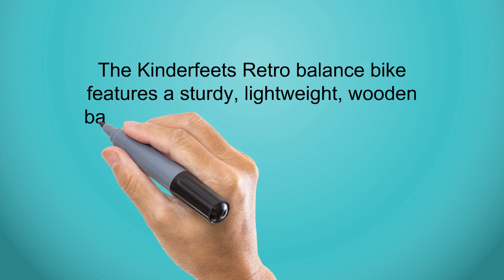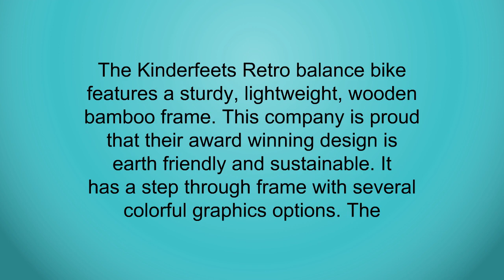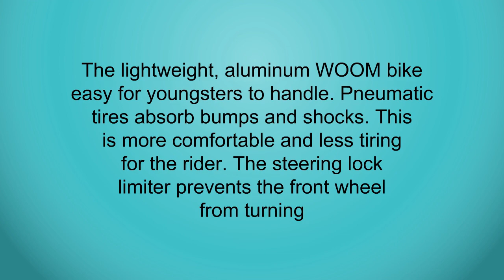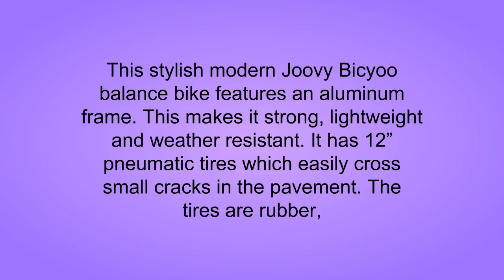3 Best Balance Bike For Toddlers - Balance Bike For Toddlers Reviews of 2019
3. Kinderfeets Retro - Wooden balance bike with foot pegs, adjustable seat and EVA airless tires.
2. WOOM BIKES USA Woom 1 Balance Bike 12”, Ages 18 Months to 3.5 Years
1. Joovy Bicycoo Balance Bike, Black